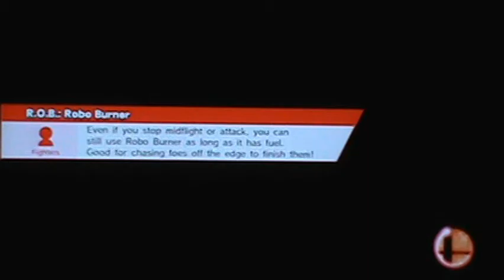Let's Smash! Part 13-3: The Legend Of "CrowBartel"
In this part, CrowBartel happens, and then we have a pizza break.
Original Files: M2U00684.MPG to 685.MPG